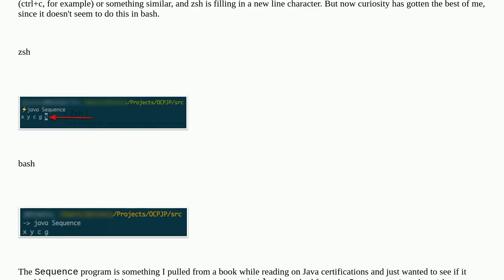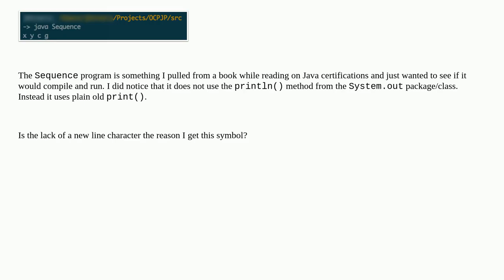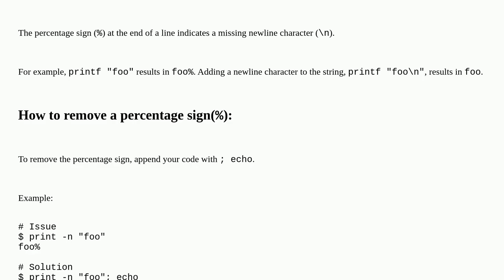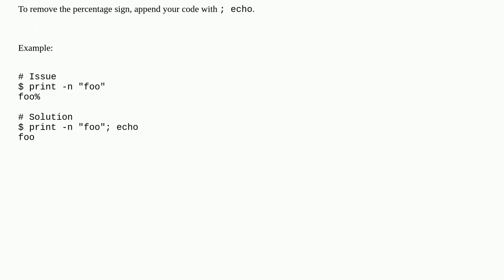Why ZSH ends a line with a highlighted percent symbol?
A special thanks goes out to the community

  prompt bash zsh newlines